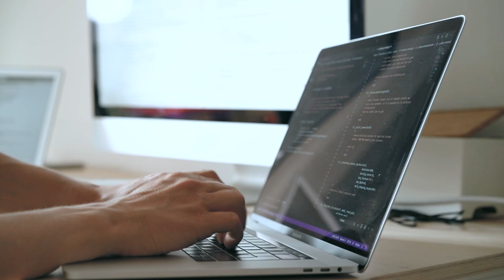Do You ACTUALLY need a car?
What if I tell you that your car is your worst investment?
Let's say you already know that, what could you do to be happier?
In this video I present to you... well, me.

I'll tell you how I "freed" myself from cars, why I don't need them and also why you may, or may not, do the same thing.

** ENABLE the subtitles! (CC)

Chapters:
0:00 Welcome
1:37 When I was a kid
2:39 The issue with cars
3:45 Moving away
4:14 Motorbikes
4:57 e-Bikes
6:18 What I drive
7:14 Why cars?
8:37 Greetings 👋